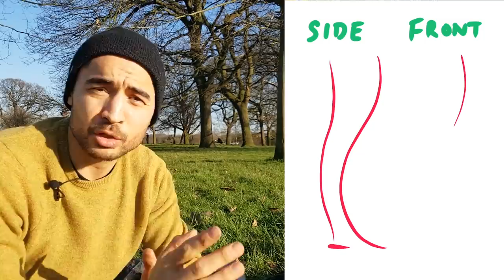Week 1 Critiques + Being Censored - Figuary Day 7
Find today's practice session on Croquis Cafe's vimeo channel. We'll also post all the tutorials and practice session

Stay up to date and get our free "Life Drawing Success" Guide

Figuary is Figure Drawing Month, and will run for all of February. Every day you will get a tutorial from us on our YouTube channel and a practice session from Croquis Cafe on their Vimeo channel.

Both our tutorials and the CC practice sessions are designed to be quick and fun, so you can fit it in each day. Our tutorials will build up fundamental skills in stages, and will be relevant for beginners and more advanced artists alike.

This video has critiques for 5 artists' drawings from week 1. I also discuss censorship and life drawing, and the challenges it brings.

Good luck with your drawing session and see you tomorrow!